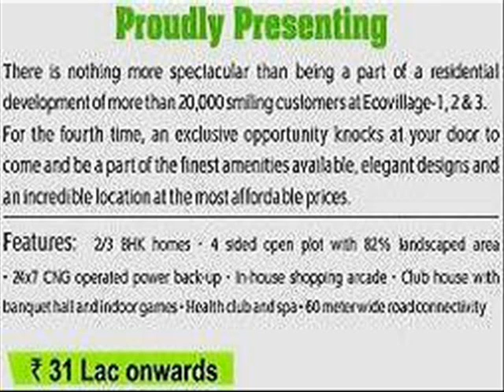Supertech Ecovillage iV 4 Greater Noida Extension